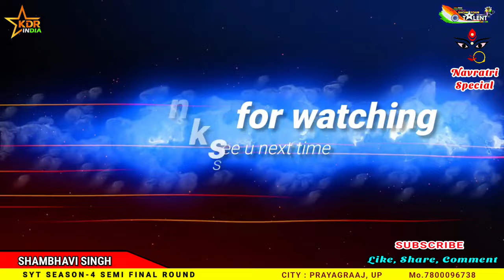Aigiri Nandini Dance | Navratri Special - Shambhavi Singh | SYT - 4 Semi Final | KDR INDIA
ShowYourTalent Season - 4 India’s Biggest Online Show टैलेंट छुपेगा नहीं अब इंडिया को Online Show में दिखेगा हुनर_आपका_मंच_हमारा_बनाओ_अपनी_पहचान SemiFinal Round navratrispecial Voting 👇🏻
Voting Start Date : 2 October, 2024 - Time - 5:00 PM
Last Date : 8 October, 2024 - Time - 5:00 PM

Judgment: 30% marks based on YouTube voting: views, likes, shares, comments subscribes and 70% marks will be judged by the jury member

Paticipaint Name : Shambhavi Singh - Prayagraaj
Talent : DANCE
Category : JUNIOR

Wild Card Entry Open for -  Singing, Dancing , Modeling & any other talent ( NO AGE LIMITS )
Send your details : Name , Age , Address , Your Talent Video & 5 photos.

Show Organizer: Narendra Pratap Singh "Krishna Sir"
Choreographer / Filmmaker / Founder of KDR India